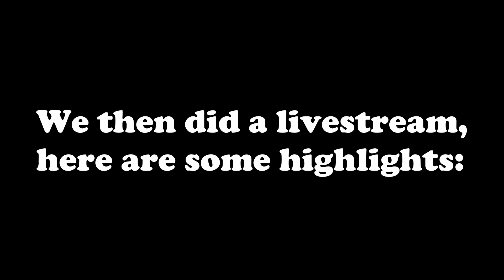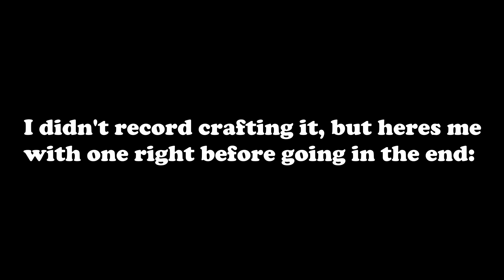END RAID, AND MANY SILVERFISH! | ep 5 Big Inc SMP | MCBE Content Creator SMP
Hello humans, in this video me and MiniFearful go end raiding! We get enough gear to even get full Diamond armour! Unfortunately at the moment we are struggling to find a time to make the shop, and I couldn't continue postponing this video so here it is! I hope you enjoy! -👽

All music in this video is NOT owned by me, therefore I do not take credit for any music in this video.

Video recorded on Minecraft Bedrock edition. This is the version that works on Windows 10, Xbox, Playstation, Switch and Mobile. All Redstone and farms shown should work across all these platforms.